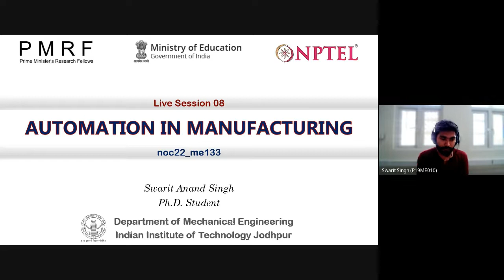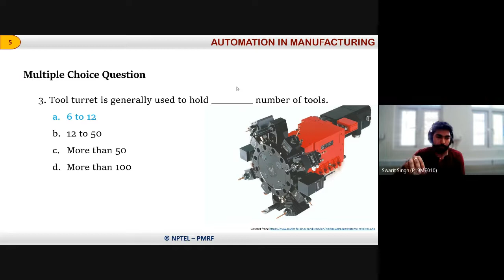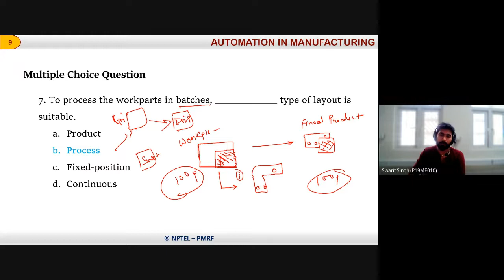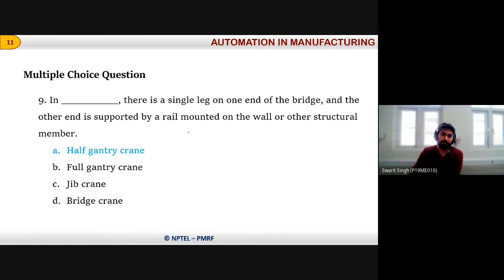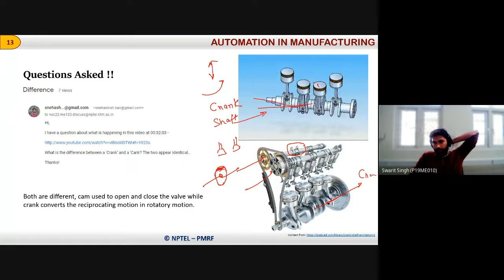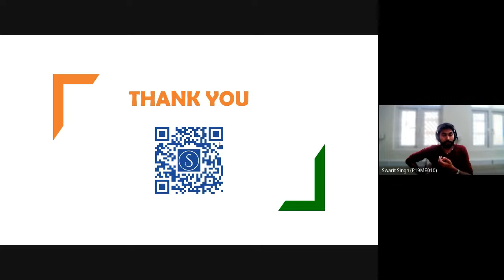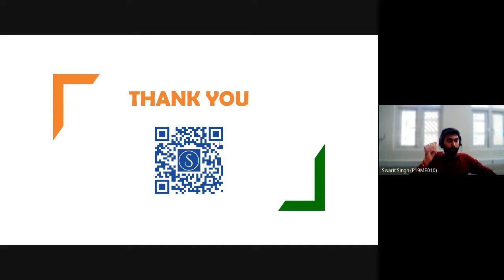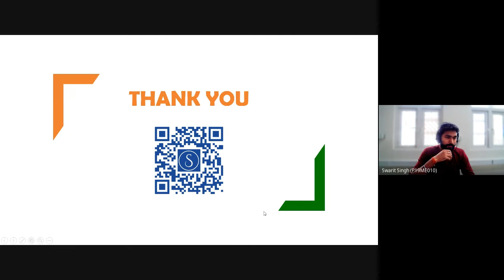Live Discussion Session of NPTEL Online Course: Automation in Manufacturing - Week 08